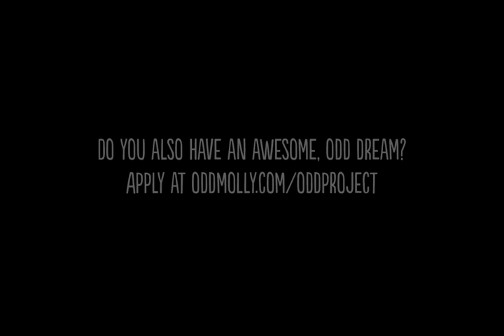Odd Molly - Odd Project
Do you have a wild, odd and inspiring dream? If so, you can apply to "Odd Projects". Just as our collections are inspired by girls who've dared to follow their dreams, a part of the revenue from the sales of every collection goes to making those dreams come true.